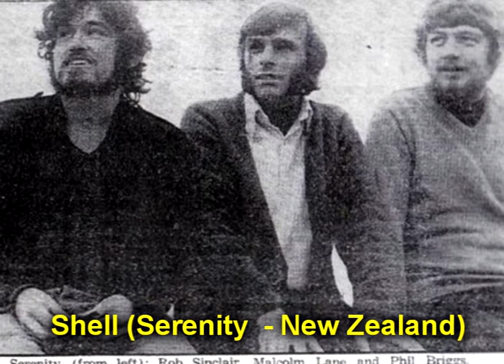Rock 60's-70's - Archives - Morning Song - Compilation-39 (Psychedelic Rock)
1. A Winter's Song (The Troll - US) (00:15)
2. Buried Alive (Renaissance - Mexico) (04:15)
3. It Was Me (Shadrack Chameleon - US) (07:28)
4. Lost Daddy's Craddle Song (The Singing End - Germany) (09:59)
5. Maybe Tomorrow (The Robert E.Lee Brigade - Canada) (12:16)
6. Monkey (The Sidetrack - US) (15:34)
7. Morning Song (Tree People - US) (18:25)
8. Princess And The Peasant Boy (Saturnalia - UK) (21:55)
9. Rubies (Saint Jacques - Canada) (25:29)
10. Shell (Serenity  - New Zealand) (29:30)
11. Snow And Ice And Burning Sand (Rainy Daze - US) (34:06)
12. Somewhere, Sometime (T Kail - US) (37:21)
13. South Texas (Cold Sun - US) (40:57)
14. Stars In Heaven (The Comfortable Chair  - US) (46:17)
15. Take You Far Away (Beauregard Ajax - US) (48:35)
16. The Minstrel (The Racket Squad  - US) (50:37)
17. The Other Way (Savanna - UK) (56:27)
18. Thing In ''E''  (The Savage Resurrection - US) (01:00:44)
19. Torn Apart (Chalis - US) (01:03:51)
20. Venus (Samson - UK) (01:06:54)
21. What's Good, What's Bad (Concept - Canada) (01:09:50)